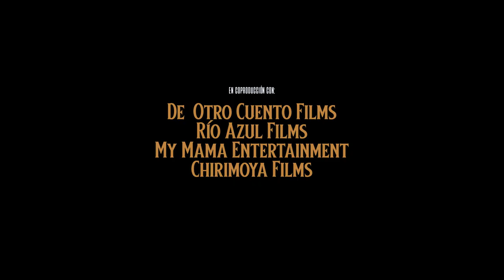The Ones From Below / Los de Abajo Trailer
Gregorio is a poor famer who lives a frustrated life in his small town, Rosillas. Proudly, yet arrogantly, he decides to recover the water of his family’s small canal which has been diverted by Colonel Iglesias, a neighboring, Argentine, wealthy landowner who has established a strategic alliance with the town’s mayor in benefit of his own vineyard. In his journey, Gregorio has to face the communal negligence, overall corruption and the socio-economic power of an unmoving social elite.

Director: Alejandro Quiroga
Screenwriter: Alejandro Quiroga
Producer: Francisco Paparella, Alvaro olmos
Cast: Cesar Bordon, Fernando Arze, Sonia Parada, Luis Bredow, Ignacio Ruiz, Jose Acosta